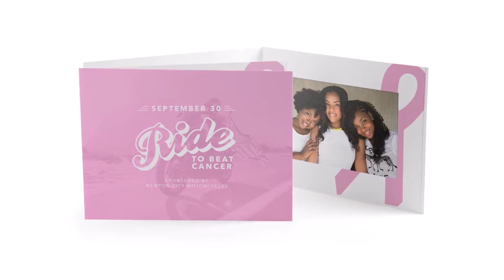Breast Cancer Awareness Month - Custom Photo Folders | Studio Style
Think Pink for October events! We can help you with custom pink ribbon themed photo folders, bevel frames, photo cards, or postcard invitations for your Breast Cancer Awareness event or fundraiser.